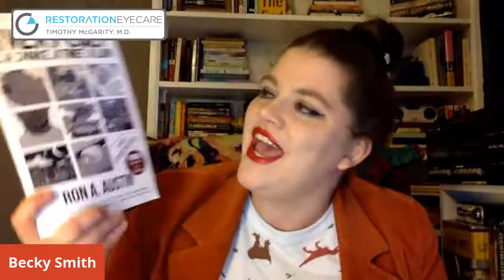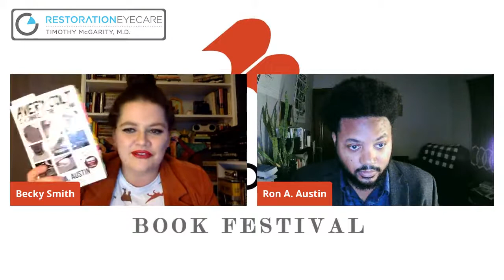Show Me Stories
Missouri contains a rich history of storytelling. The writers on this panel engage with and redefine the narrative tradition of the Show Me state. They discuss where they live and how it informs their writing, and share how they create imagined lives that reflect the real complexities of their home.